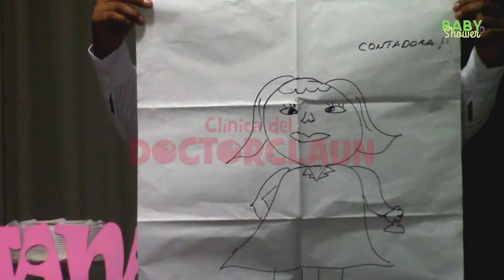Show Baby shower animación DOICTOR CLAUN: Con el Dr Magoo.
*❤️ El mejor show de Baby Shower ❤️🍼 Animación Dr. Magoo 🤩 personajes y juegos superdivertidos 🇵🇪 Lima Perú 👶 que harán de tu evento el mejor.*

🍼 Paquetes desde s/250
🍼 200 personajes (la mayor variedad)
🍼 30 juegos y dinámicas (la mayor cantidad)
🍼 Asesoramiento y coordinaciones
🍼 Shows presenciales y virtuales (por zoom)
🍼 Somos una empresa REAL registrada en SUNAT/SUNARP/ RNP/INDECOPI/con todos nuestras redes actualizadas para tu plena confianza.

🥳 15 AÑOS DE EXPERIENCIA para asesorarte adecuadamente.

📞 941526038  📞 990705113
🕓 HORARIO CORRIDO
𝗣𝗮𝗿𝗮 𝗲𝘃𝗲𝗻𝘁𝗼𝘀 𝗲𝗺𝗽𝗿𝗲𝘀𝗮𝗿𝗶𝗮𝗹𝗲𝘀:
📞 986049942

𝘾𝙊𝙉𝙊𝘾𝙀 𝙉𝙐𝙀𝙎𝙏𝙍𝘼𝙎 𝙍𝙀𝘿𝙀𝙎: (Haz clic)